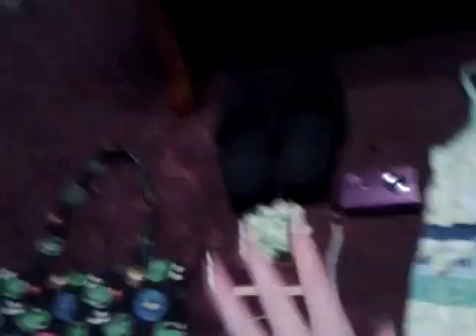Kenny Wood season 1 episoide �